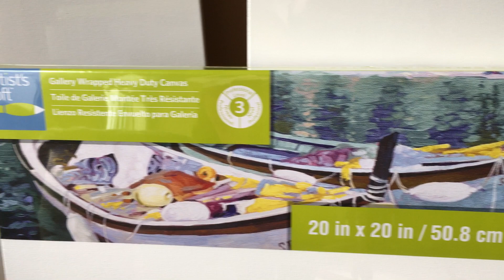New Artist's Loft Gallery Wrapped Heavy Duty Canvases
I just purchased these Artist's Loft Gallery Wrapped Heavy Duty Canvases last night which I'll use for some of my upcoming paintings. Since I've painted a lot of miniature paintings lately, I'm switching things up and going larger with these 16 x 40 inch, 12 x 36 inch and 20 x 20 inch canvas sizes.